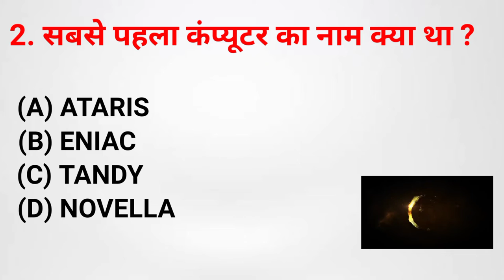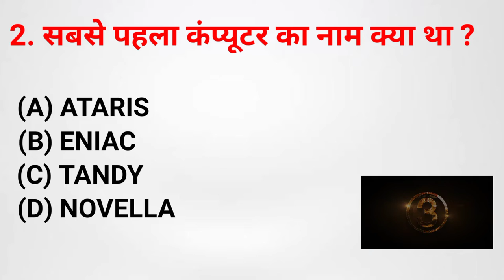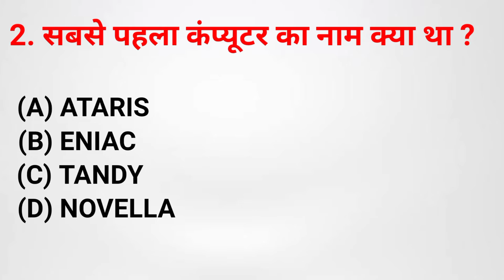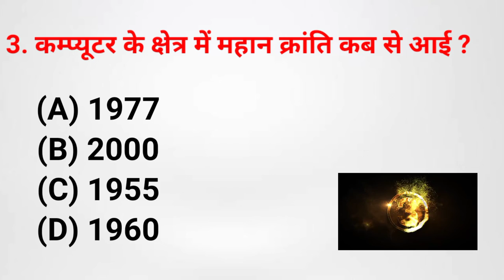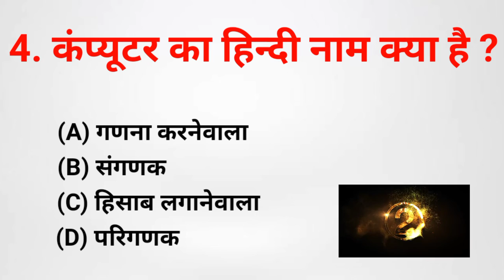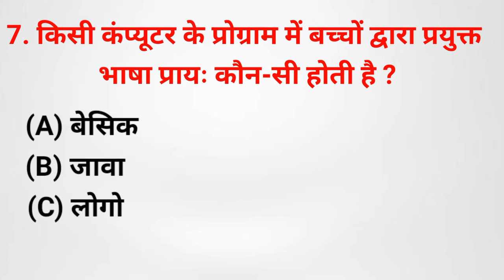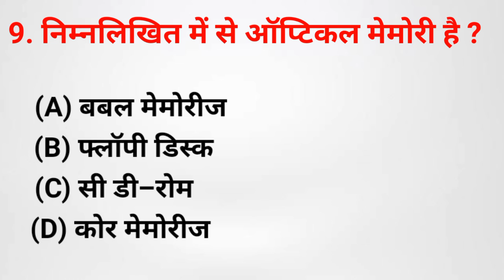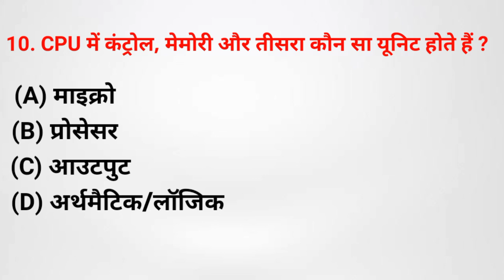Computer questions test series, कंप्यूटर प्रश्न परीक्षण श्रृंखला mcqs/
COMPUTER KNOWLADGE me

test series
with timer

Es video main hamne computer ke basic lavel le  questions ko liya hai jo apko har computer exam main puchhe ja sakte hai
Hindi meediyam bale jaroor dekhe
All computer classes in hindi
Computer knowladge
by  Ck chaudhary

वीडियो में हमने कंप्यूटर के बेसिक लावेल के प्रश्न को लिया है जो आपको हर कंप्यूटर परीक्षा मैं पुछे जा सकता है
हिंदी मीडियम बाले जरूर देखे
सभी कंप्यूटर क्लास हिंदी में
कंप्यूटर का ज्ञान
सीके चौधरी द्वारा